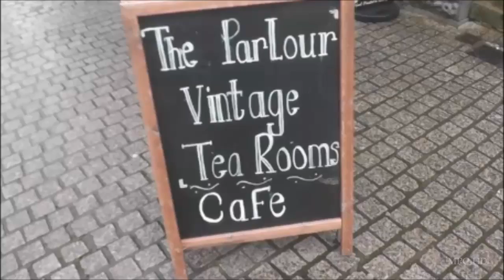The Parlour Vintage Tea Rooms Waterford.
The Parlour Vintage Tea Rooms
Cafe
2 George's St, Waterford
Hours: Open today · 9a.m.–6p.m.

HIGHLY RECOMMENDED!